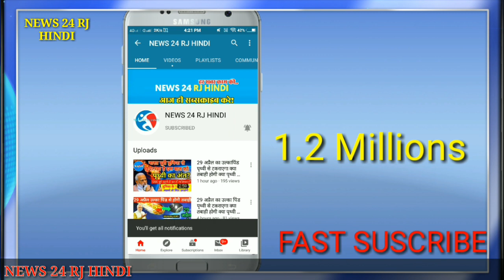लांकडाउन के बीच जनता को राहत,आज से इतना सस्ता हो गया LPG गैस सिलिडंर, HP, Indane Prise PM Modi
लांकडाउन के बीच जनता को राहत ,आज से इतना सस्ता हो गया LPG गैस सिलेंडर ,HP, Indane Prise PM Modi

and all braking news video today.

FOLLOW :- NEWS 24 RJ HINDI.

LIKE... SHARE. COMMENT. SUBSCRIBCE.